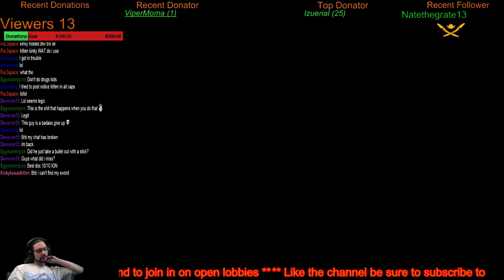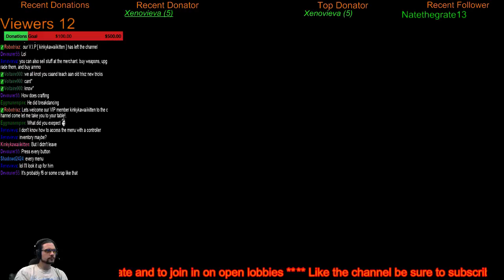** Far Cry 4 first time playthrough Episode 1** - 2 / 2